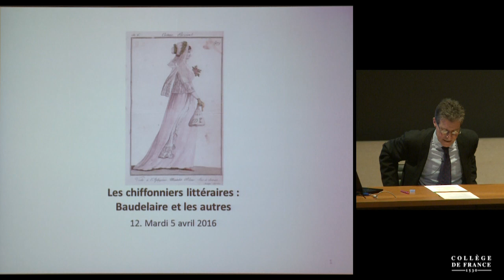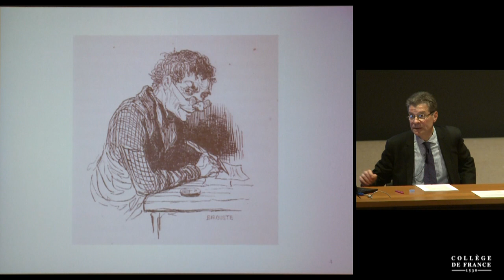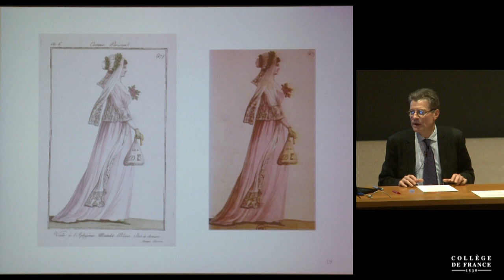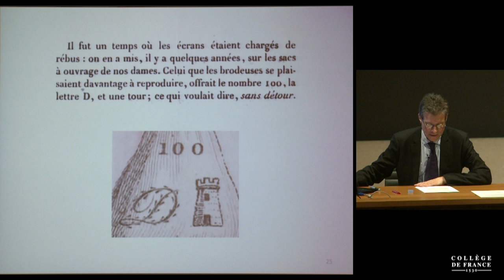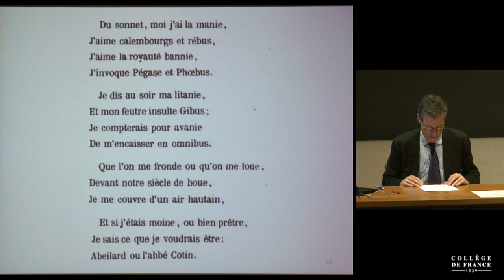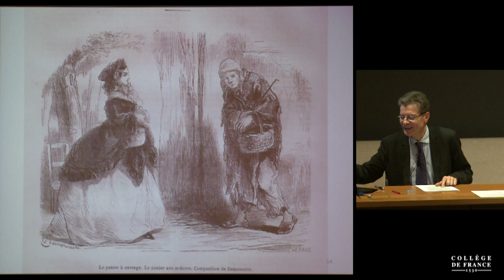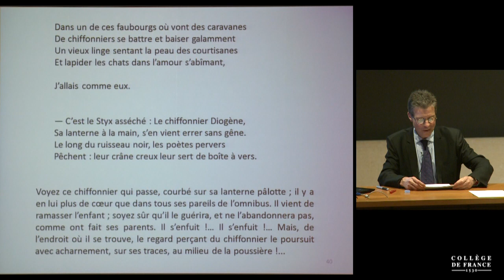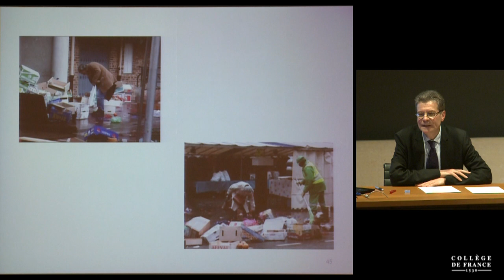Les chiffonniers littéraires : Baudelaire et les autres (22) - Antoine Compagnon (2015-2016)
Enseignement 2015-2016 : Les chiffonniers littéraires : Baudelaire et les autres
Cours du mardi 5 avril 2016 : Résurgences du système du chiffonnage chez Baudelaire : le sac à rébus